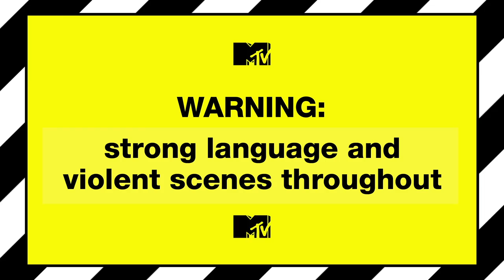Street Bike Tommy's Foam Pit Redemption | Nitro Circus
Four years after an epic fail, Street Bike Tommy tries to redeem himself by getting launched into the foam pit whilst riding an office chair.